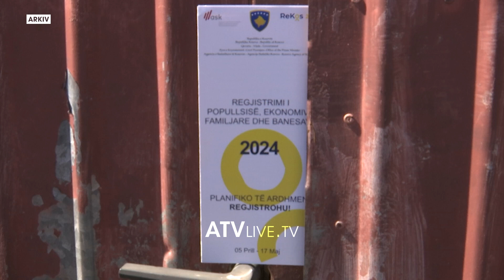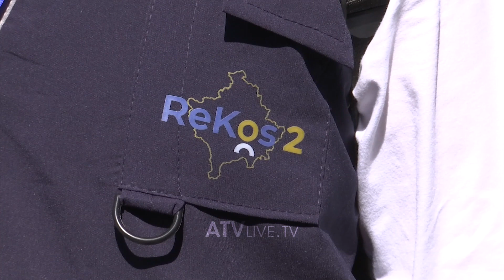Priten ndryshime nga regjistrimi i popullsisë